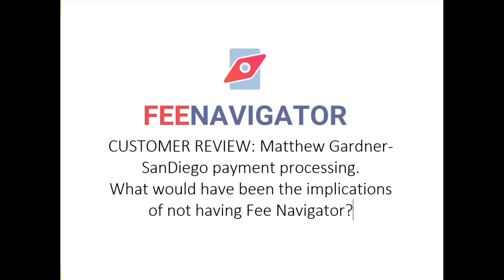What would have been the implications of not having Fee Navigator?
Here is a great interview with one of Fee Navigators users. We ask how his business life was prior to starting to use Fee Navigators tools and software.

Fee Navigator has many plan options for both individual users and also businesses and teams.

Since our launch four months ago, our solution has helped hundreds of agents and business consultants generate and efficiently sell more merchant accounts.
Our goal is to help you reduce the cost and increase the efficiency of selling and retaining merchant accounts.

Here is a link to a new product slick -Fee Navigator overview

Like any good conversation around the campfire, our weekly Fee Navigator Fireside Chats are filled with stories, laughs, and advice about building success in the merchant services industry.

At 11:00 a.m., please join us by clicking the link below or dialing in. We look forward to chatting with you soon!

Details for this week's session:
GoToMeet.Me/FeeNavigator

(For supported devices, tap a one-touch number below to join instantly.)

New to GoToMeeting? Get the app now and be ready when your first meeting starts: